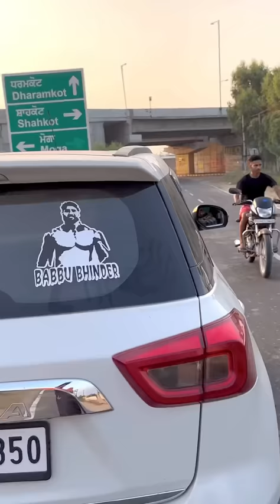😳( FREE ਦੀ ਲਿਫਟ )😳 ਇਹ ਵੀਡੀਉ ਖਾਸ ਕਰਕੇ ਤੁਹਾਡੇ ਲਈ ਤੇ ਤੁਹਾਡੇ ਬੱਚਿਆ ਲਈ ਹੈ ਵੱਧ ਵੱਧ ਲਾਈਕ ਸੇਅਰ ਕਮੈਟ ਕਰੋ